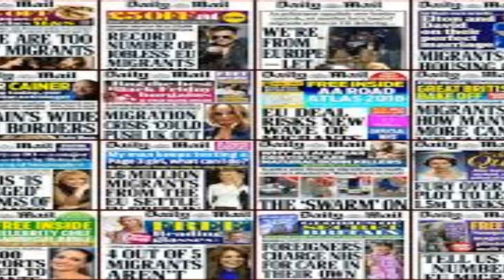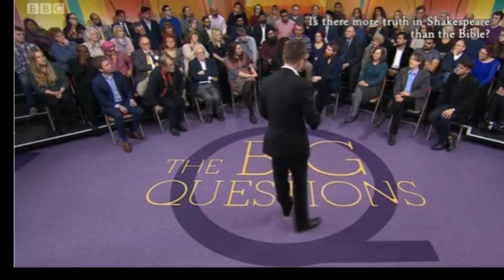Akala: Rapper Extraordinaire, Scholar Warrior and Academic, Talks on Shakespeare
A refreshing and new approach to Shakespeare from rapper extraordinaire Akala